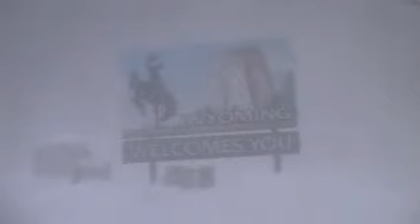an epic day in bondurant WY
perfect day of snowkiting in the jackson wy area.  Good snow good wind riders are will taggart, greg goodyear,chaz symmons,and wayne phillips